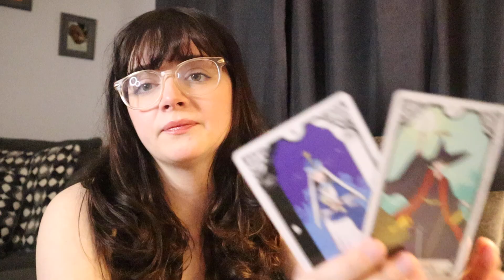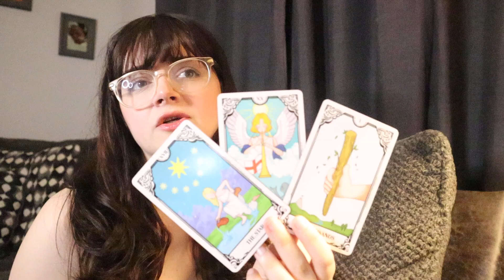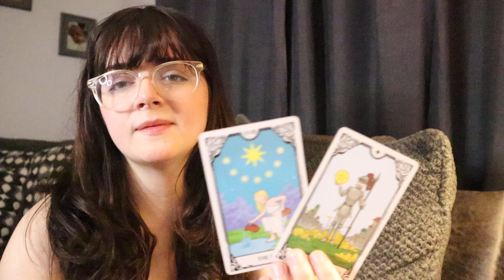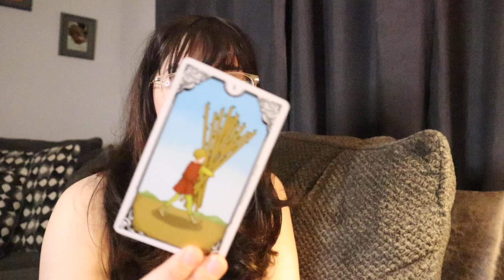Scorpio ♏️ Curse Lifted Scorpio You Are Winning At Life And They're Going Crazy! May 22 - 31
*What You Need To Know + 2 Questions (recieved within 2 days after purchase)* $40
*What You Need To Know + 3 Questions (recieved within 3 days after purchase)* $60